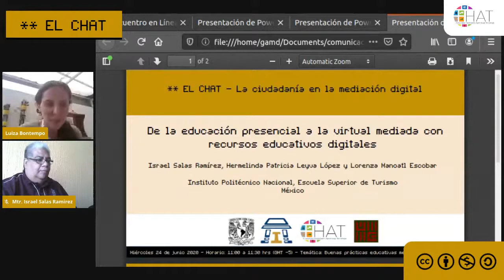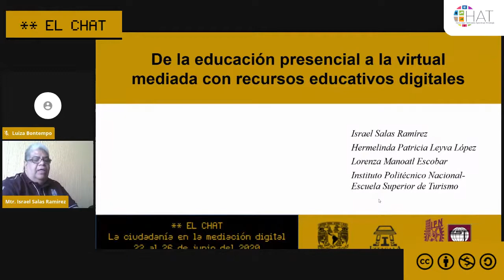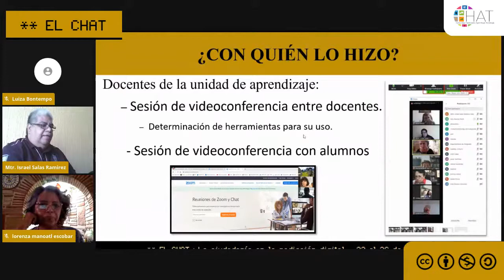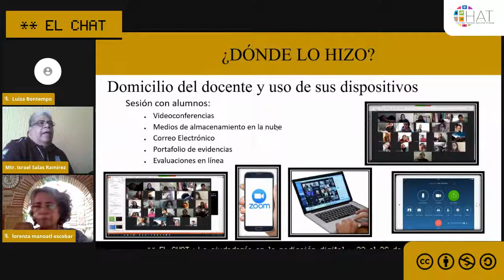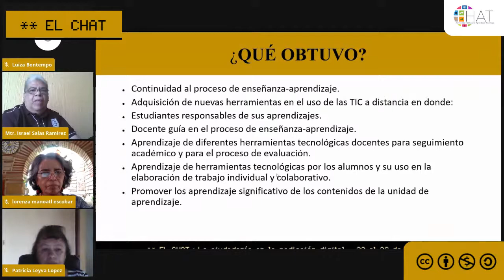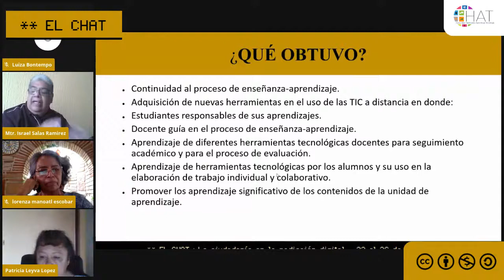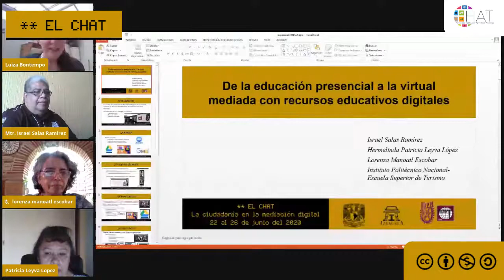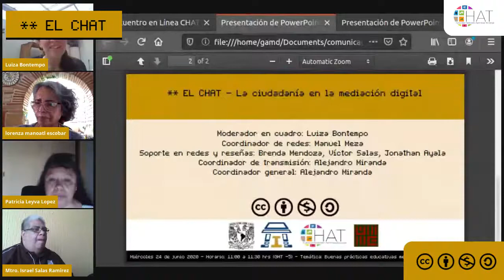De la educación presencial a la virtual mediada con recursos educativos digitales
24 de junio del 2020  11:00 hrs

Presenta: Israel Salas Ramírez,Hermelinda Patricia Leyva López,Lorenza Manoatl Escobar
Institución: Instituto Politécnico Nacional Escuela Superior de Turismo
País: México
Modera: Luiza Bontempo